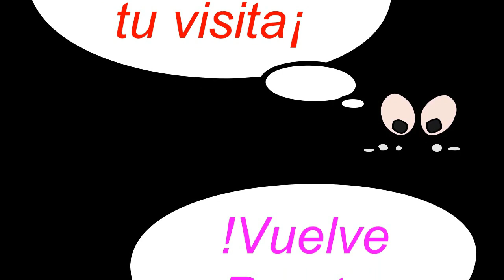Biografía de Antonio José de Sucre -Héroe de la independencia de Colombia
Antonio José De Sucre
 Nació en Cumaná, Venezuela, el 3 de febrero de 1795. Perteneció a una familia rica y de tradición militar; su padre fue coronel del Ejército español. Participó en la guerra de independencia venezolana y logró su máxima gloria al vincularse a la campaña del sur. Comandó las tropas patriotas en la batalla de Pichincha, en 1822, y en la de Ayacucho, en 1824. Designado por Bolívar presidente de Perú, y luego de Bolivia, pronto las disensiones se apoderaron de la joven nación y tras sufrir un atentado, Sucre se vio obligado a abandonar la Presidencia. Regresó a Quito, donde se casó con la marquesa de Solanda. Años después trató de regresar a Venezuela, pero el régimen de Páez le impidió entrar a su patria, por lo cual regresó a Quito. Pero nunca llegó. Fue emboscado y asesinado en las montañas de Berruecos, el 4 de junio de 1830. En su memoria, un departamento de Colombia lleva su nombre, lo mismo que la antigua moneda del Ecuador, una ciudad en Bolivia y varias en Venezuela.